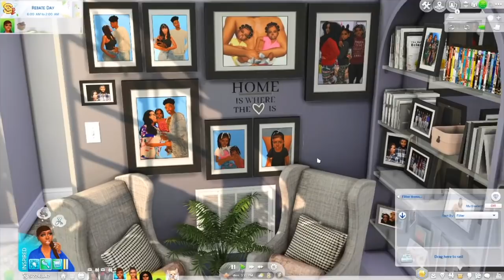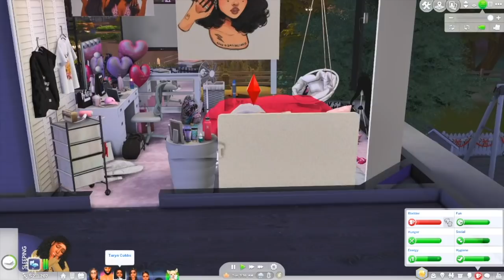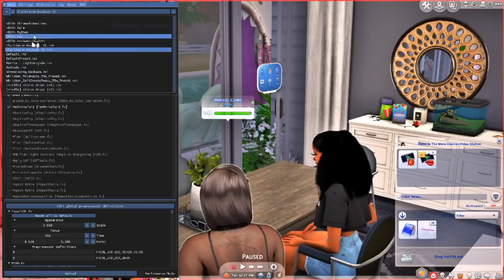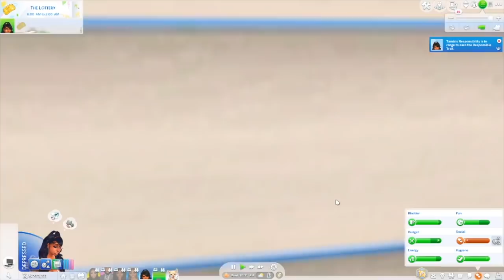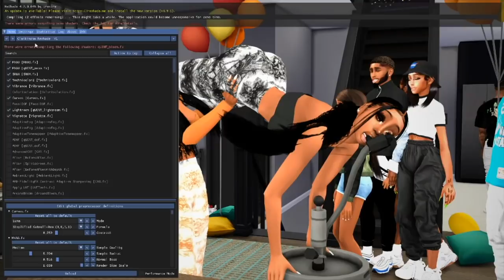TRUE COLORS | THE COBBS SISTERS S2 FINALE | SIMS 4 LP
Hey, I am back with season 2 of "The Cobbs Sisters" LP.
♡ Music Credit ♡
INTRO/OUTRO created by BXN.ARTS 💻⤵
🔋 FOLLOW BXN.ARTS ON INTAGRAM:
♡ COMPUTER SPECS ♡
PC: OMEN 30L Desktop GT13
Hard Drive Space: 1 TB (1,000 GB)
RAM Size: 16 GB
Processor: AMD Ryzen 7 3700X 8-Core
OS: Windows 10 Home
F A Q:
❥ Will you post your entire mods folder? No. I will post PARTS categorized. (Exp. "Accessories").